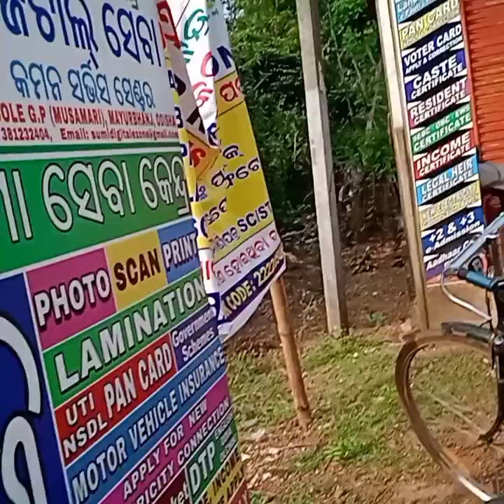Kaliya yojona ling apply keaaa🤯🤯🤯🤯llPanamanill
kalia yojona ling apply keaaaa